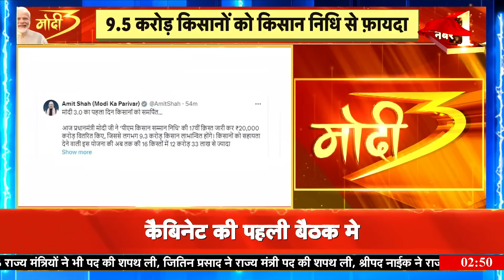Modi Signed first File : PM ने पहली फ़ाइल किसान निधि की साइन की | Narendra Modi cabinet | BJP | NDA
प्रधानमंत्री नरेंद्र मोदी ने कल शपथ के बाद आज सुबह PMO में चार्ज संभाला और कार्यभार ग्रहण करने के साथ ही प्रधानमंत्री नरेंद्र मोदी ने जो पहली फ़ाइन की वो फ़ाइल किसान निधि से जुड़ी हुई थी। PM मोदी ने 20 हज़ार करोड़ रुपए की 17वीं किसान निधि की किस्त जारी की, जिससे 9.5 करोड़ किसानों को फ़ायदा पहुंचेंगा। PM ने अपने पहले बड़े फ़ैसले पर कहा कि इससे हमारी सरकार की किसान हित के प्रति प्रतिबद्धता को दिखाता है। उन्होंने कहा कि उन्होंने पहली फ़ाइल किसान कल्याण से जुड़ी साइन की और आगे भी नई सरकार किसानों के हित के लिए काम करती रहेगी

Prime Minister Narendra Modi took charge in PMO this morning after taking oath yesterday and the first file he signed after assuming office was related to Kisan Nidhi. PM Modi released the 17th installment of Kisan Nidhi of Rs 20 thousand crores, which will benefit 9.5 crore farmers. On his first big decision, the PM said that this shows our government's commitment towards the welfare of farmers. He said that the first file he signed was related to farmer welfare and the new government will continue to work for the welfare of farmers in the future as well.